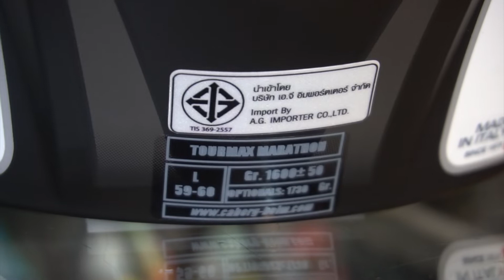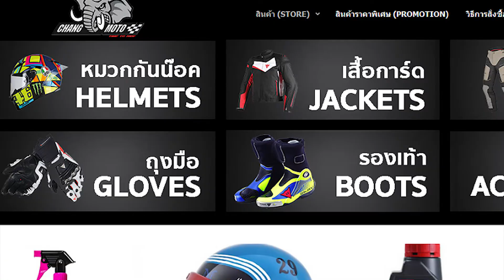รีวิวหมวกกันน็อค CABERG รุ่น TOURMA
฿ 11,900.-

หมวกกันน็อครุ่นใหม่ล่าสุด สไตล์ทัวร์ริ่ง
มีแก๊ปบังแดด พร้อมแว่นดำด้านใน และสามารถเปิดคางได้
รุ่นนี้ถือว่าเอาใจสายทัวร์ริ่งสุดๆ